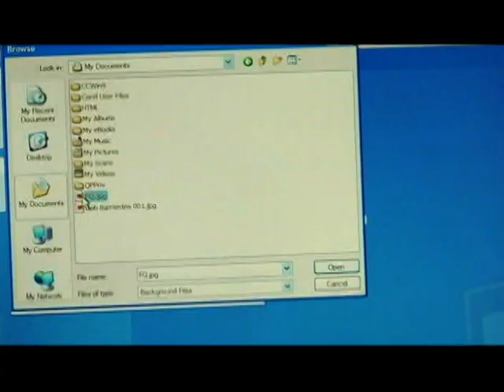Barry Tattle's House Party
Barry Tattle decided to throw a breezy get together at his royal flat.  Tastiness ensues when the other boys show up.